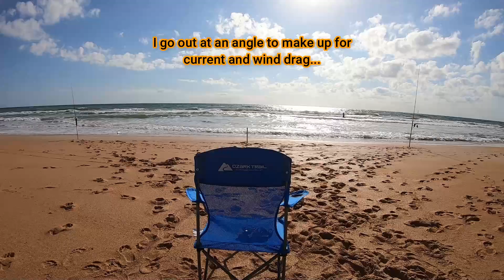FLAGLER BEACH Dusky Shark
Woke up early to beat the incoming wind out of the east just before the swells became too much to fish. Not alot happened, just one 30 - 40lb Sandbar Shark caught on my brand new Daiwa BG5000 reel and Offshore Angler Breakwater rod. Despite how slow it was it always beats any day at work!

Footage caught on Gopro Hero 7 Black